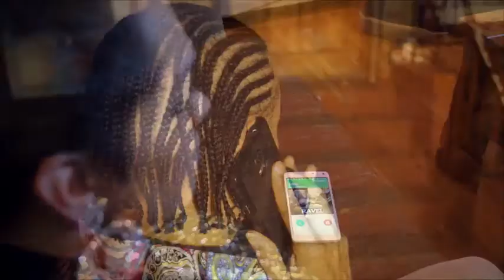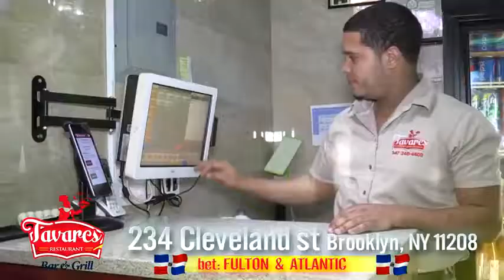RAVEL Tavares Restaurant, Brooklyn,NY